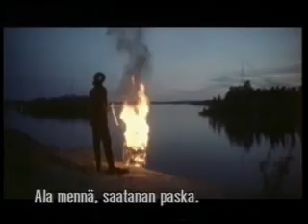(Andy McCoy) The Real McCoy´s 13th Chapter (Finnish)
HAAALLELUJAH!

Now I can make these chapters again. My luckiest day, because I feel quilty, because I've been lazy about this.

But yeah, I hope you STILL can enjoy this, even it took so long.

/Yahoo, first comment!